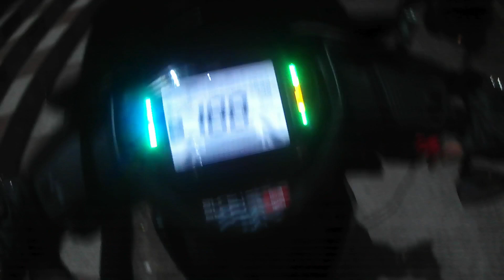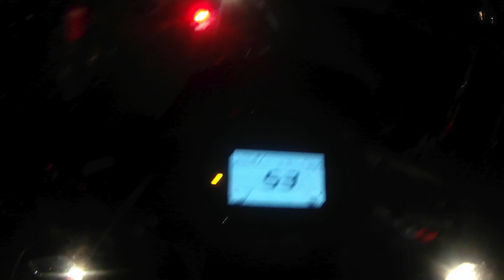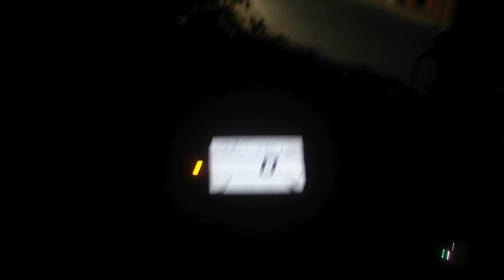can I achieve top speed on my ntorq ? , ntorq , night riding , ntorq modified, tvs ntorq 125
ntorq 125 , tvs ntorq 125 night riding , tvs ntorq 125 thor edition, tvs ntorq black edition leka night riding, tvs ntorq thor edition